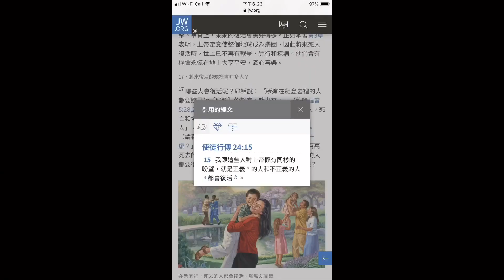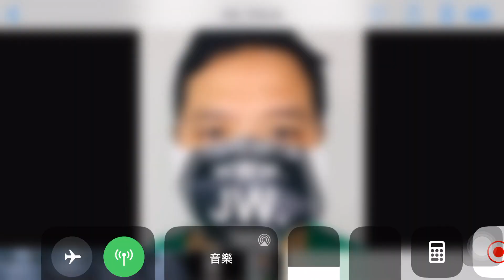定格分析 沙田小巴 交通意外 翻車 反車 / 沙田大涌橋 / 沙田車禍 / 沙田交通意外 / 沙田撞車起因 成因 真相 研究 2021年6月13日（資料來源： 網上片段）